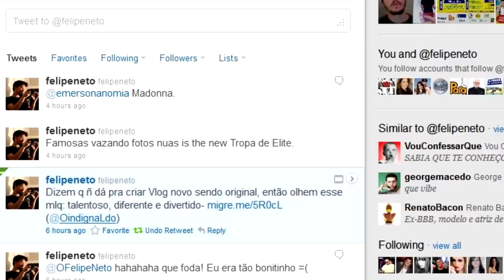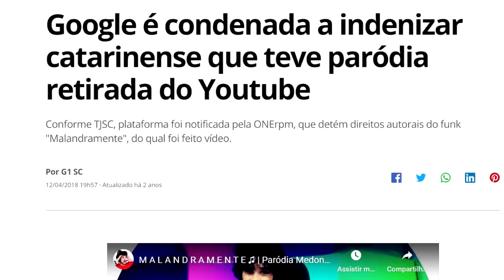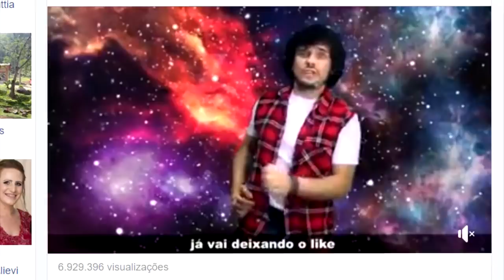FELIPE NETO VAI REAGIR AO MINECRAFT CABOCLO DA SAGA!!?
PODE MANDAR PRESENTES ❤ ➜ CAIXA POSTAL 91 - DANIEL SANTOS
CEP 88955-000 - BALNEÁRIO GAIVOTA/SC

Produção e edição: Daniel Santos - @naofamoso
Assistente de produção: Tripé da filmadora :)